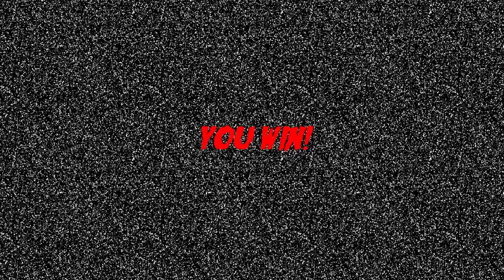Five Nights at Candy's 2: Playable Animatronics Full Playthrough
The Full Playthrough of Five Nights at Candy's 2 Playable Animatronics.